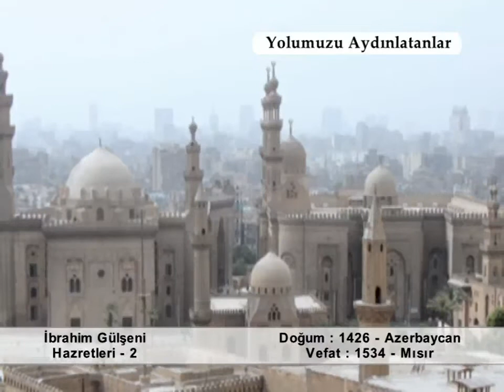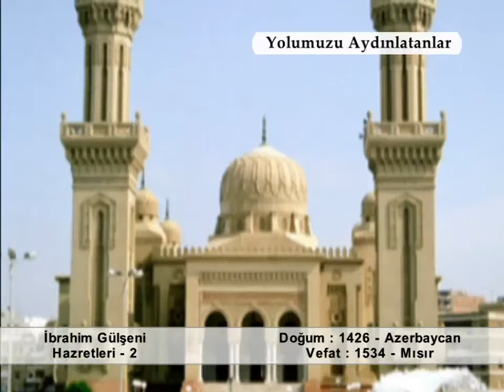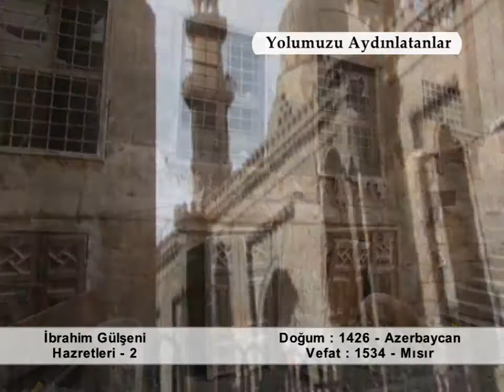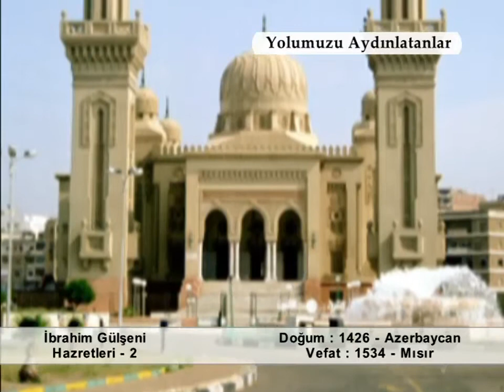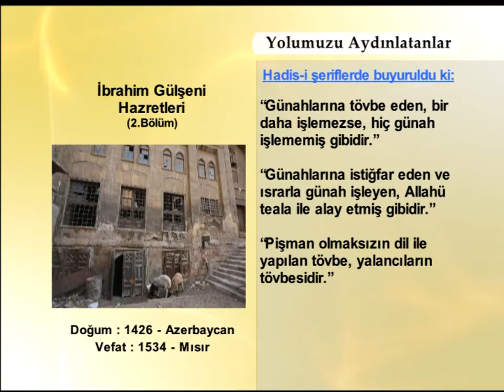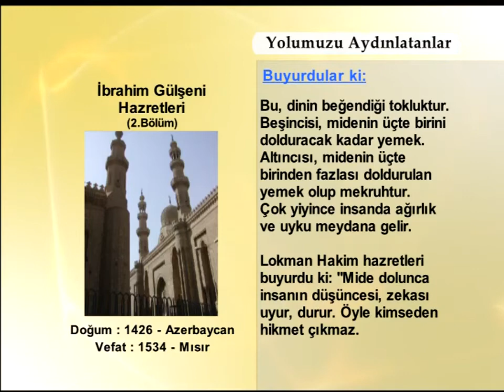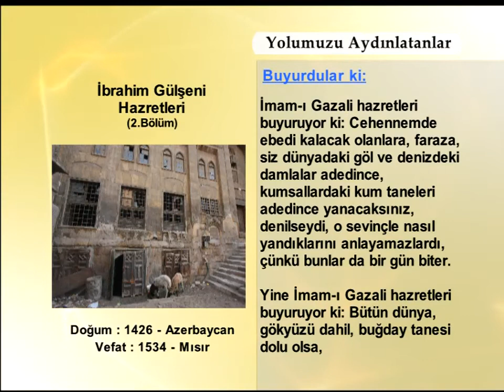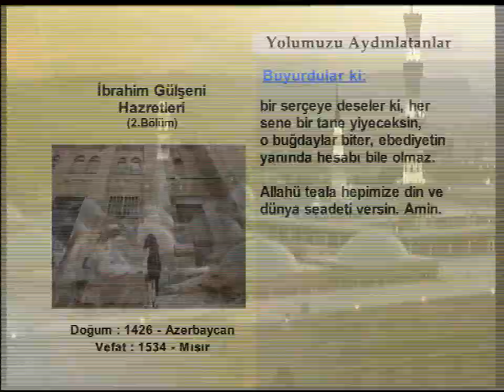İBRAHİM GULŞENİ HAZRETLERİ 2 - YOLUMUZU AYDINLATANLAR